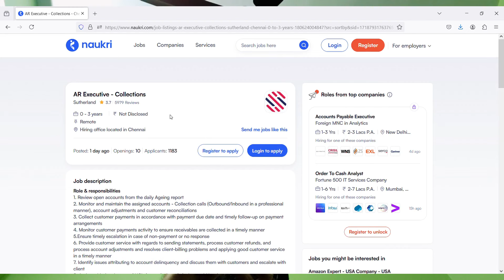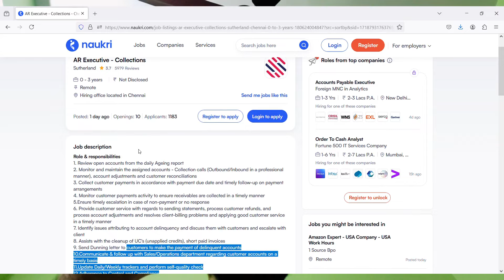Sutherland Work From Home Job 2024 | Online Jobs At Home 2024 | Sutherland Off Campus Placement 2024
Images & Jobs are taken from the following :
2.SUTHERLAND
3.Naukri.com